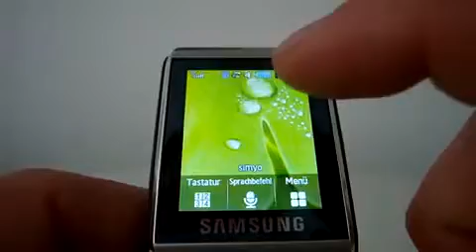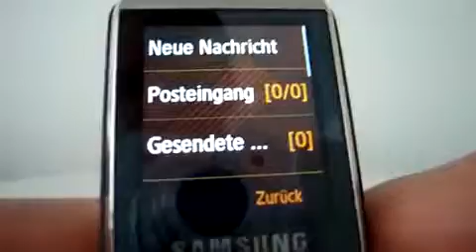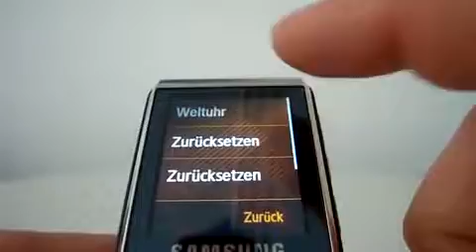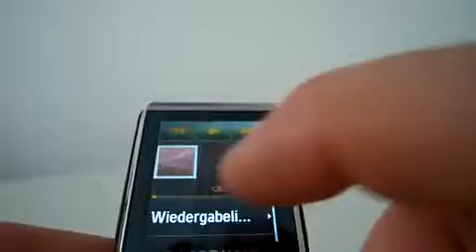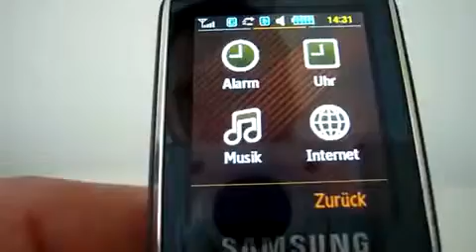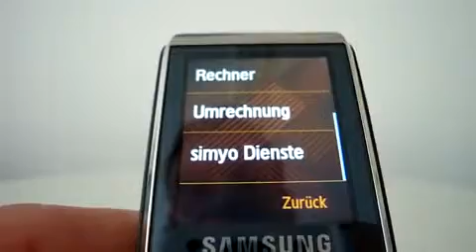Kurztest Samsung S9110 Watchphone